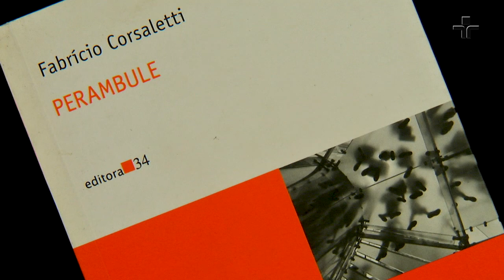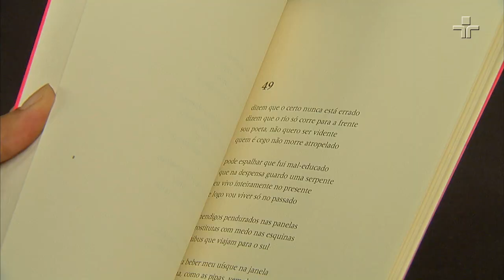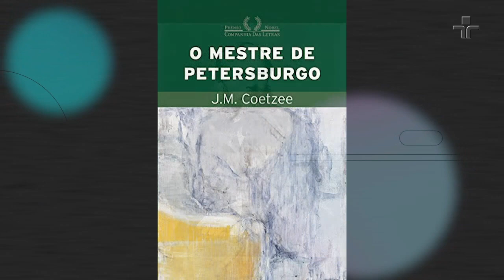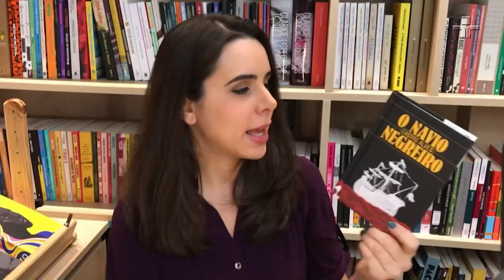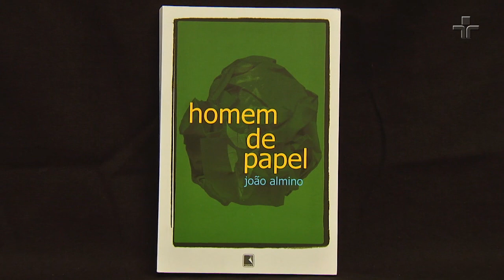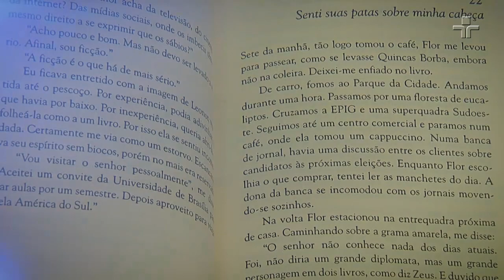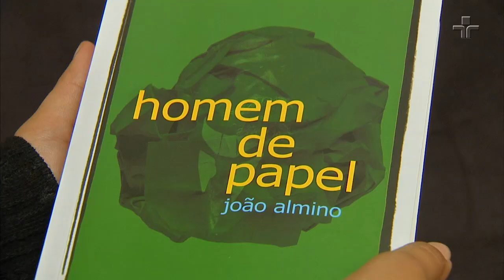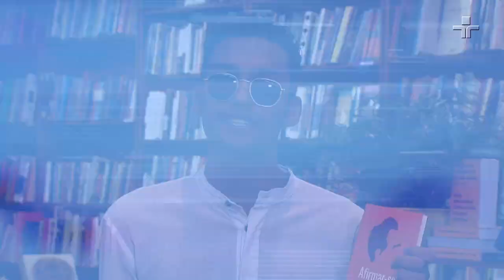Entrelinhas - episódio 26 | 13/05/2022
O Entrelinhas destaca a entrevista com o escritor Fabrício Corsaletti. Ele imaginou em seu mais novo livro, “Engenheiro Fantasma”, o cantor e compositor Bob Dylan vivendo em Buenos Aires. E, ainda, o escritor, diplomata e membro da ABL João Almino conta mais sobre seu novo romance, “Homem de Papel”, que transporta o conselheiro Aires,  personagem de Machado de Assis, para os dias atuais.